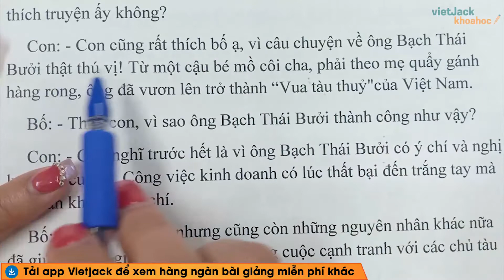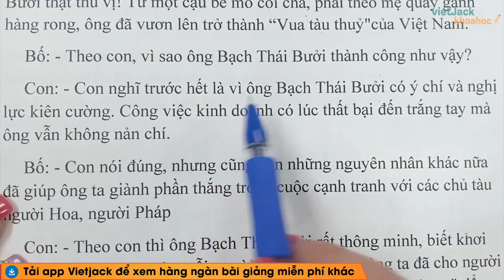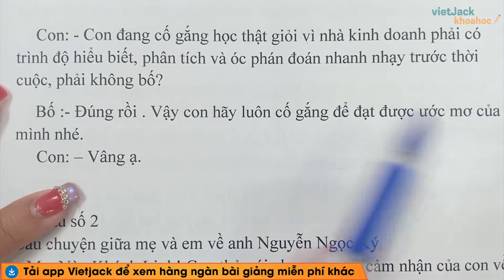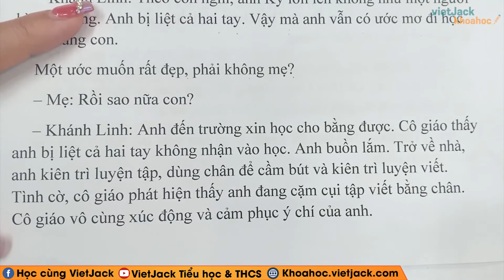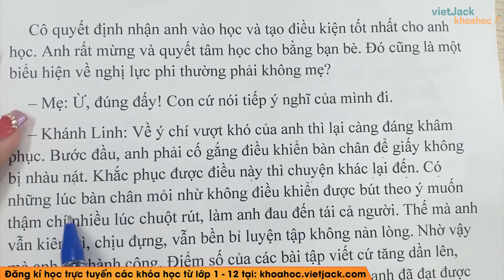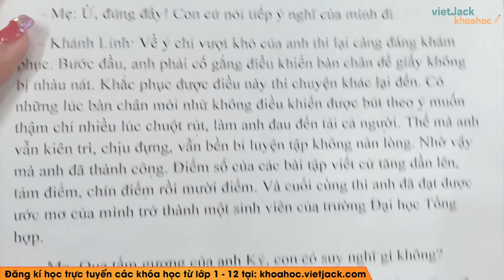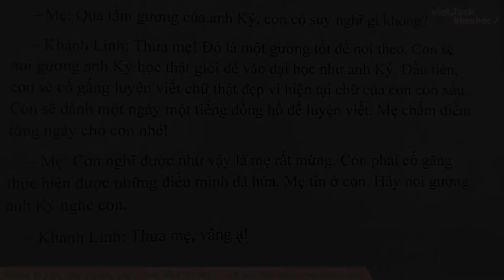Trao đổi với người thân về tính cách đáng khâm phục của một người có nghị lực, có ý chí vươn lên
Trao đổi với người thân về tính cách đáng khâm phục của một người có nghị lực, có ý chí vươn lên trong cuộc sống hay nhất - Tập làm văn lớp 4

Video bài học hôm nay, cô hướng dẫn các em tập làm văn bài Trao đổi với người thân về tính cách đáng khâm phục của một người có nghị lực, có ý chí vươn lên trong cuộc sống hay nhất - Tập làm văn lớp 4. Theo dõi bài học cùng cô để học tốt hơn nhé!